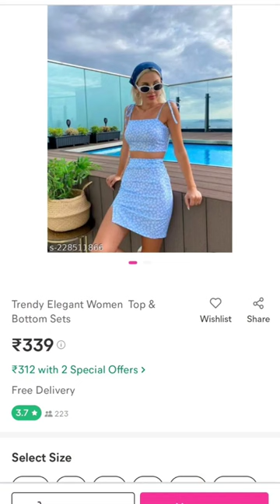trending top and bottom wear